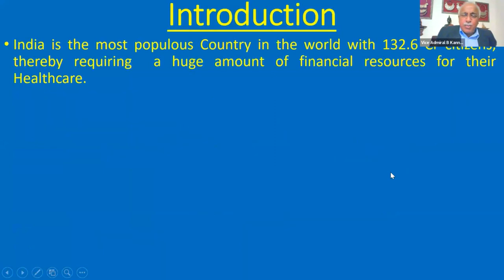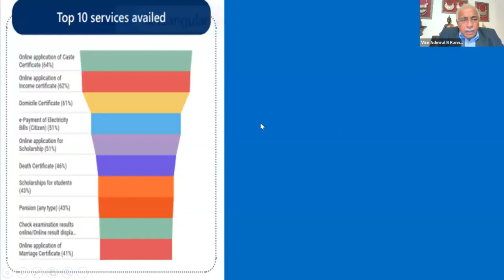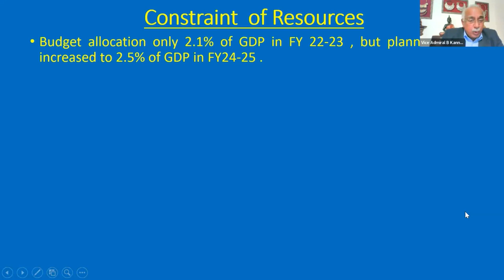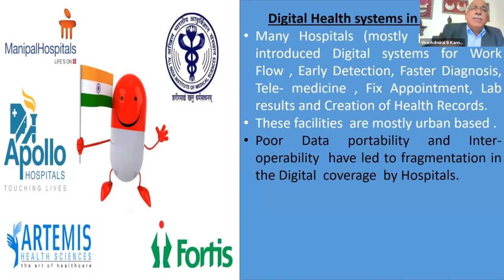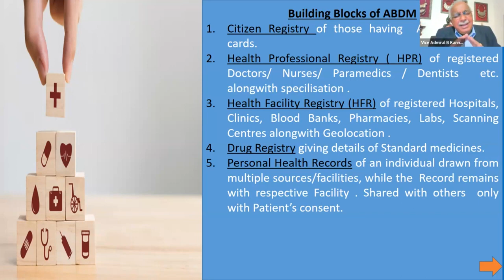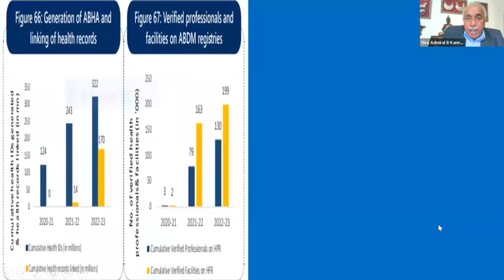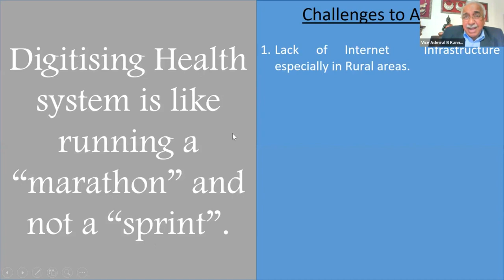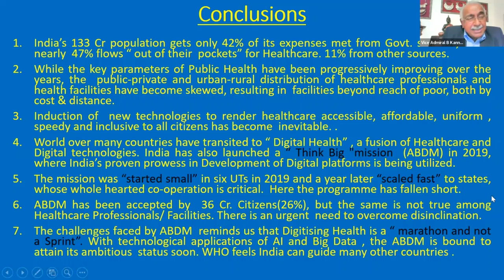Is India's Digital Health Mission too ambitious ? Talk by Vice Admiral B. Kannan (Retd)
I gave a talk on the "Digital Health Mission of India" , which was launched in 2020. The slow progress made since then has raised a question, whether the target set has been too ambitious or not . It is said that Digitising Healthcare is like running a marathon and not a sprint.

In order to enable easy understanding of this complex topic, I have structured the presentation in 4 parts . Part 1 pertains to " Digital Health " while  Part 2 to "India's present Health Scenario". Parts 3 and 4 covers " India's prowess in indigenously developing Digital Platforms" and   "The progress made in the  Mission titled Ayushman Bharat Digital Mission".